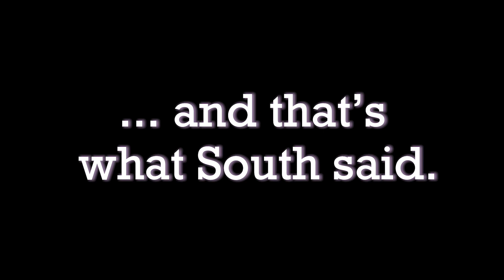What Was Your Worst First Date? | That's What South Said | Episode 1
South Students share their worst first date stories in this new Jag TV show, "That's What South Said."

Created by Sarah Patterson